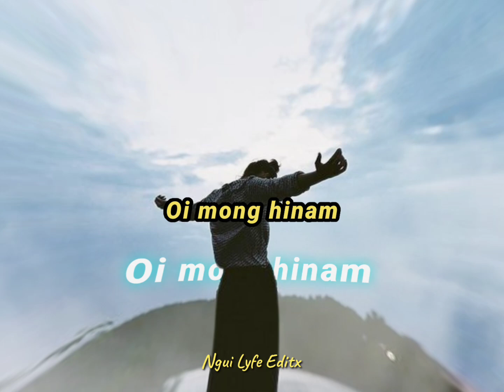Lung a Kamil Joulou-Thadou kuki sad song/whatsApp status video 2023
NGUI LYFE EDITX X MANLUN EDITX

BIANJI SOCIETY EIMI
TOP EIMI EDITING SOCIETY
ALIGHT MOTION USER

For promo, shoutout, xml, request edit etc
Dm me 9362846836 (all paid)
Gpay me :nguilyfe@okaxis

REUPLOAD IS STRICTLY PROHIBITED🚫🚫🚫🚫🚫🚫